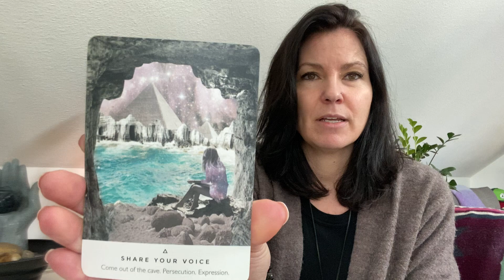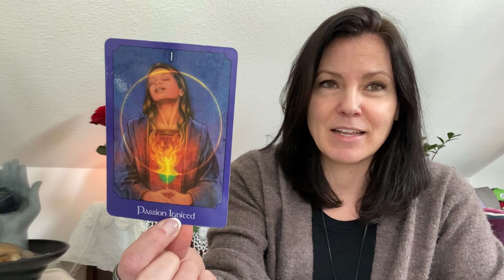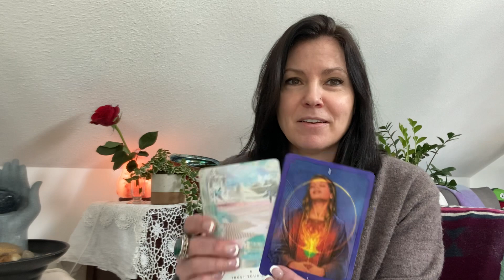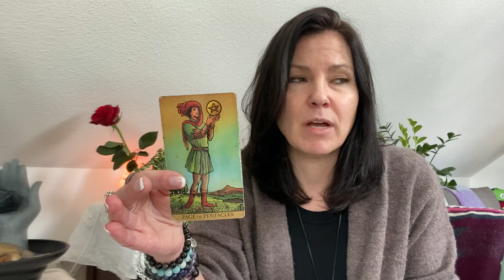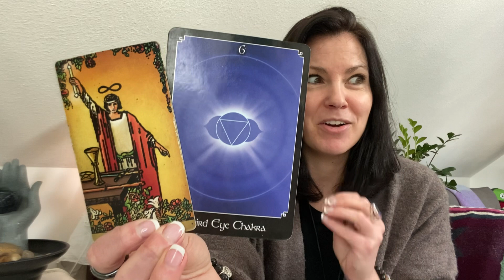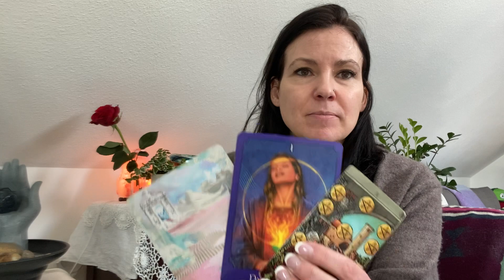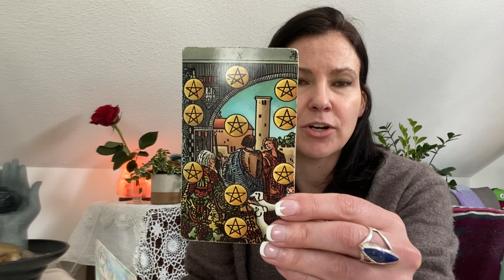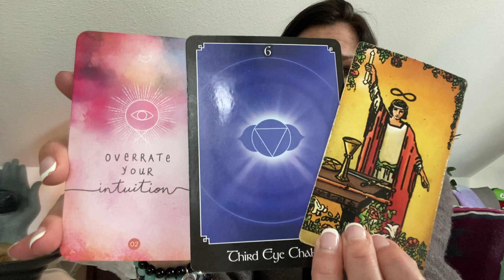It’s time to share your voice. You’re absolutely magical! Follow your heart- it leads to abundance💲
Online via Zoom, Pacific Standard Time

SERVICES AVAILABLE:
💜Mediumship Reading
💚Intuitive Card Reading

15min $33.00 CAN
30min $66.00 CAN